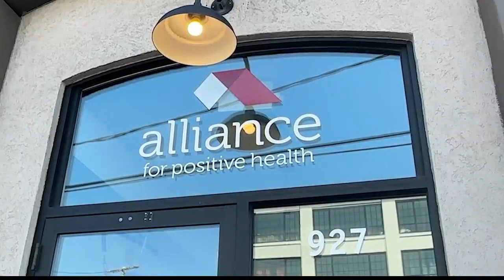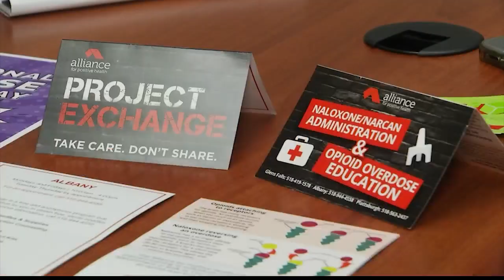New York utilizing opioid settlement money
New York has distributed nearly 200 million dollars stemming from the national opioid settlement case. NEWS10 speaking with area community-based groups about how and where the funding is being used to help battle the overdose crisis here at home. Area providers that we spoke with say the allotment of funding comes at time a when they need it most.